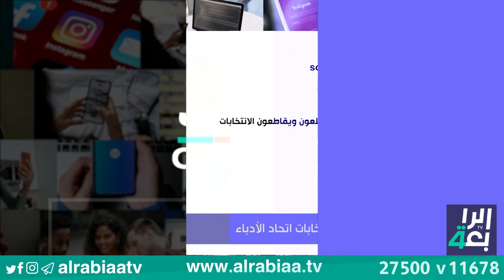فوضى انتخابات اتحاد الأدباء